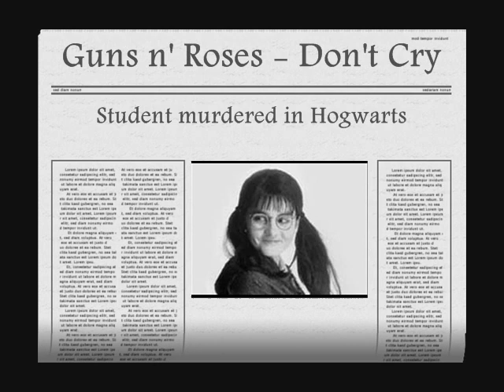Myrtle don´t cry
Harry Potter musical clip: Myrtle don´t cry.